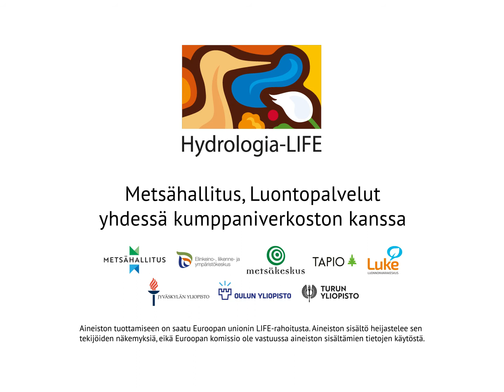Lintujärvien kunnostuksesta monta hyötyä. Hydrologia-LIFE video 7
Monia lintuvesiä uhkaa umpeenkasvu. Yhteistyössä näitä kosteikoita voidaan kuitenkin kunnostaa kaikkien iloksi, kertoo Hydrologia-LIFE-hankkeen video. Pohjois-Savon ELY-keskus on kunnostanut Riistaveden Keskimmäisen, arvokkaan lintujärven Kuopiossa. Kunnostustoimia suunnitteleville lisätietoa